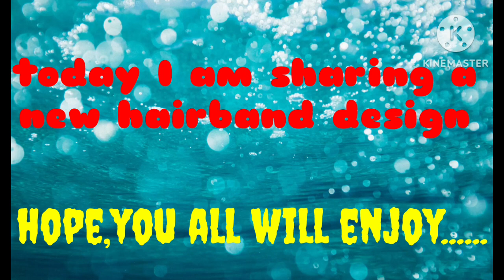DIY || Orange liner on black hairband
Hello lovely people…. Welcome you all to the world of creation…. CRAFT ZONE is an organisation, where we make different types of handicraft products, like jewelry, fashion accessories, gift items, home decor items and many more. If you want to contact us for any sort of query, please go through the following details -

 Contact person - Mr. Munshi Asif Iqbal/ Mrs. Ruma Dutta Munshi